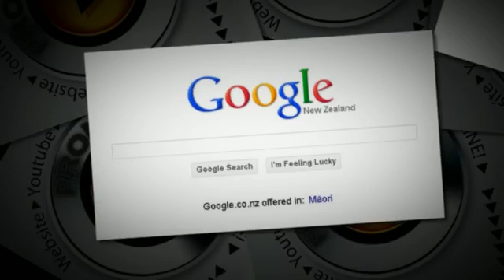Promo-Video Presentation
Promo-Video AND Websites from Only $99.00 Boost Your Online Visibility! Be Found online-Websites, Youtube, Facebook, Emails, DVD's.Phone Maree Hudson 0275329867